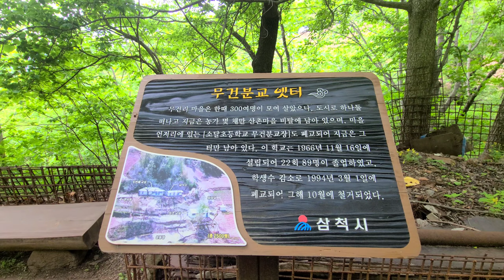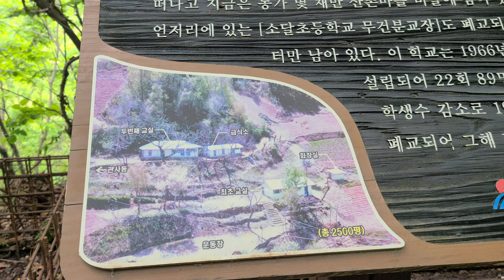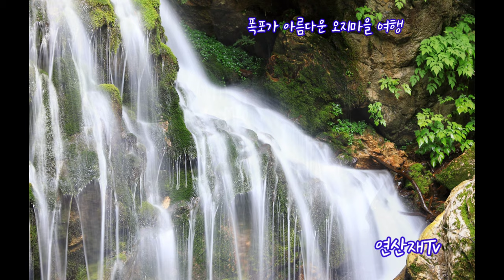(2021,5,29) 폭포가아름다운 오지마을 ,삼척여행 ,무건리이끼폭포,이끼계곡 Samcheok Mugeon-ri Moss waterfall .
폭포가 아름다운 오지마을 삼척무건리 이끼폭포